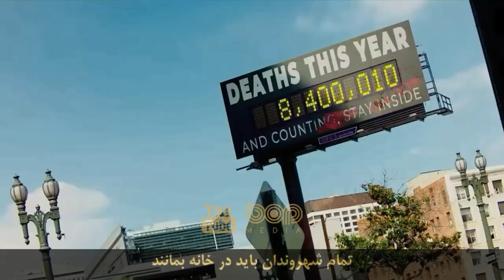فیلم سینمایی هیجان انگیز آواز پرنده ۲۰۲۱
Songbird 2021 |  ۲۰۲۱ فیلم آواز پرنده

فیلم سینمایی مهیج عاشقانه آمریکایی به کارگردانی آدام میسون است که با همکاری سایمون بویز فیلمنامه را نوشت و تهیه کنندگی آن را مایکل بی، آدام گودمن، اندرو سوگرمن و ابن دیویدسون بر عهده داشت. یکو ، پیک موتورسیکلت دارای مصونیت ، با سارا ، یک هنرمند جوان در ارتباط است که با قوانین جدید تماس فیزیکی آنها ممنوع می شود. نیکو در خیابان های خالی لس آنجلس در تلاش برای نجات او است.بازیگران اصلی این فیلم کی جی آپا، سوفیا کارسون، دمی مور، کریگ رابینسون، پیتر استورماره، پاول والتر هوزر، برادلی وایتفورد و جنا اورتگا هستند.

In 2024 a pandemic ravages the world and its cities. Centering on a handful of people as they navigate the obstacles currently hindering society: disease, martial law, quarantine, and vigilantes.